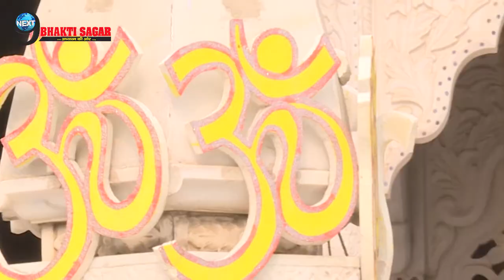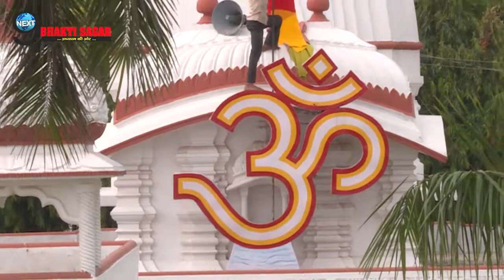क्या आप जानते हैं हिन्दू धर्म में ॐ का मतलब क्या होता है? | Om Mantra Mystery & Meaning